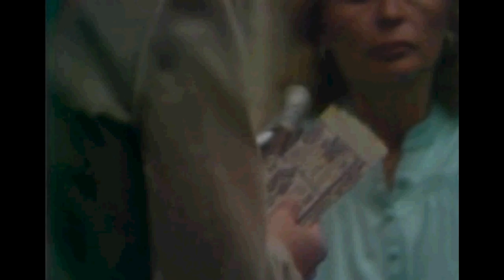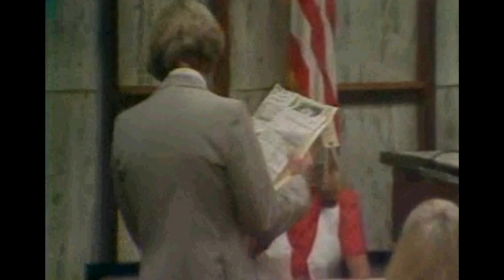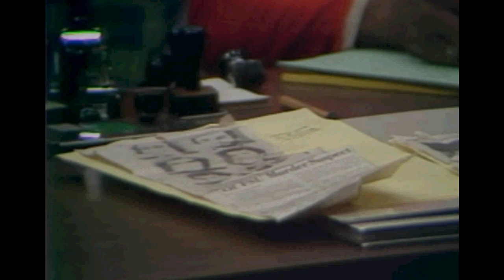Ted Bundy In Court 4/5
ABC News. The judge consoles the nervious witness. Wanda Neary steps down. Nita Neary returns to the stand. She responds to questions re newspaper articles. She also recalls a conversation with a police officer.